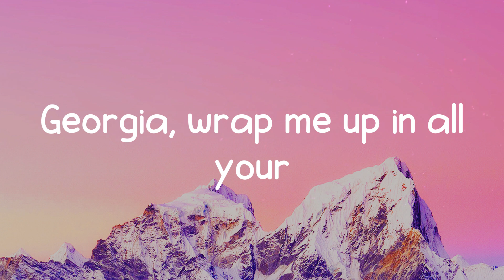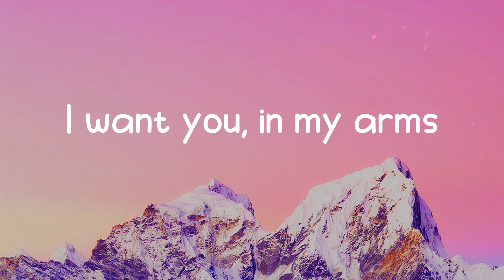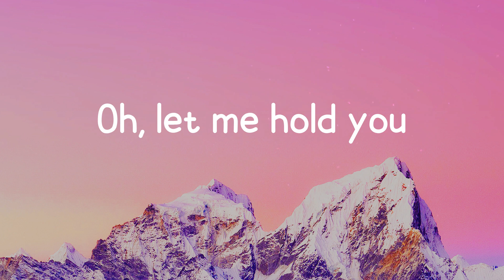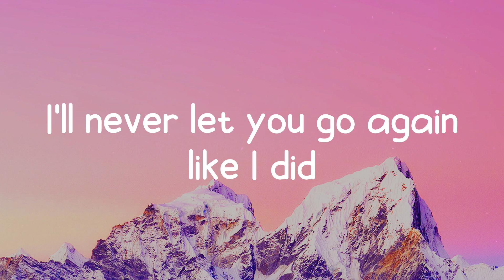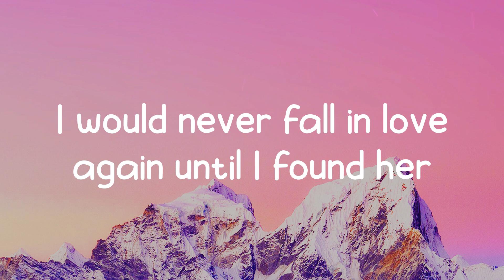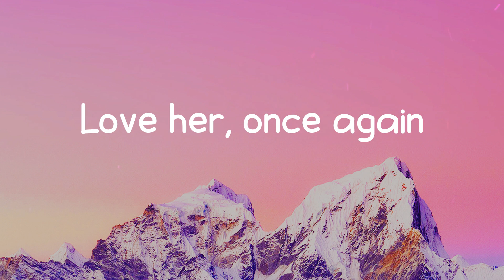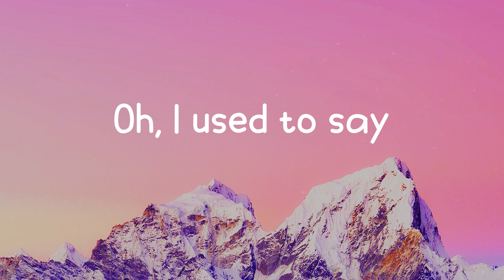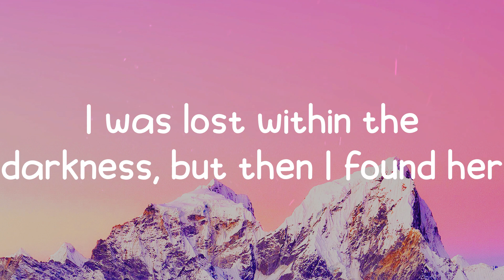Until I Found You- Em Beihold Version - Stephen Sanchez (Lyric video)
Stephen Sanchez - Until I Found You- Em Beihold Version

Until I Found You- Em Beihold Version - Stephen Sanchez (Lyrics)